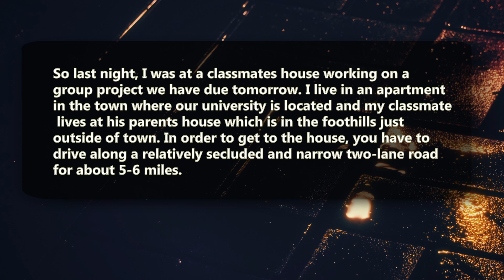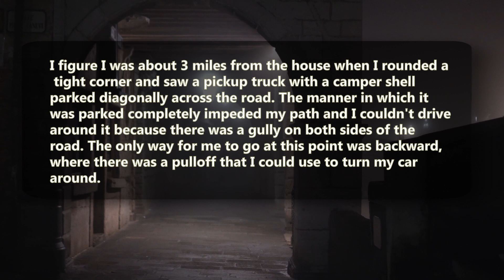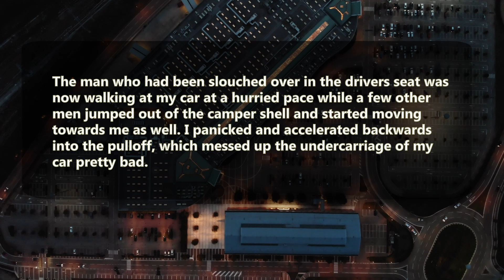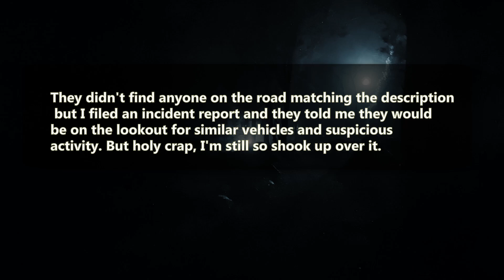r/LetsNotMeet | Side of the Road Creeps.- Reddit Stories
Today from r/LetsNotMeet
“Had an incredibly frightening experience last night and wanted to know if anyone here has ever had a similar encounter"